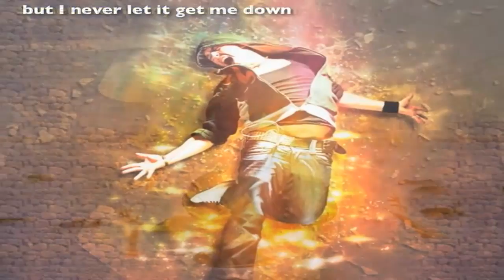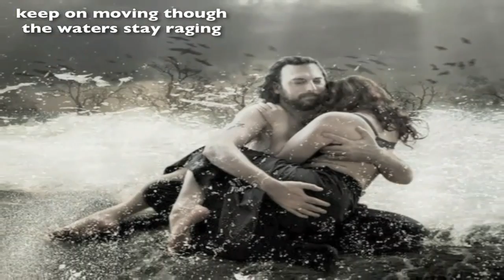One Day - Matisyahu ft/Akon (lyrics) HD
an inspiring song! peace2u! eric

See everybody that's existing
Got a mind of their own
We're all Kings and Queens
With a throne of our own
Tryin to raise a family
Is an empty home
We got to learn to stick together
Hate to be here alone
'Cause the world is a place
That will eat you alive in one day
Said the world is a place
That you can't survive without faith

I know some day it'll all turn around
Because

All my life I've been waiting for
I've been praying for
For the people to say
That we don't wanna fight no more
They'll be no more wars
And our children will play
One day (one day), One day (one day)

It's not about
Win or lose
We all lose
When they feed on the souls of the innocent
Keep on moving though the waters stay raging
In this maze you can lose your way (your way)
It might drive you crazy
But don't let it faze you no way (no way)

Gotta hold on
Livin life day by day
Gotta hold on
Put your focus on that one day

One day this all will change
Treat people the same
Stop with the violence
Down with the hate
One day we'll all be free
And proud to be
Under the same sun
Singing songs of freedom like

Songwriters
LAWRENCE, PHILIP / THIAM, ALIAUNE / MILLER, MATTHEW / LEVINE, ARI / MARS, BRUNO